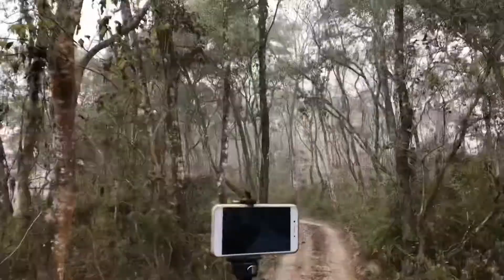Family Trip to Chitwan national Park /Rihnos /elephant rides /sightseeing / enjoyed tharu culture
Chitwan national park is first national park in Nepal. It was established in 1973 and granted the status of a world heritage site.